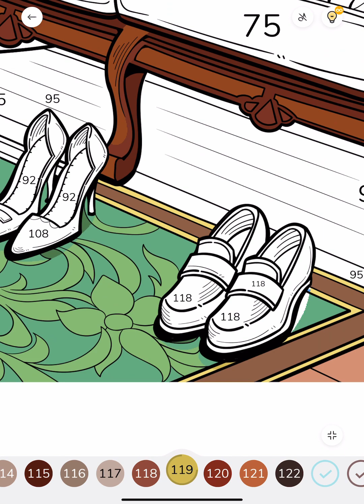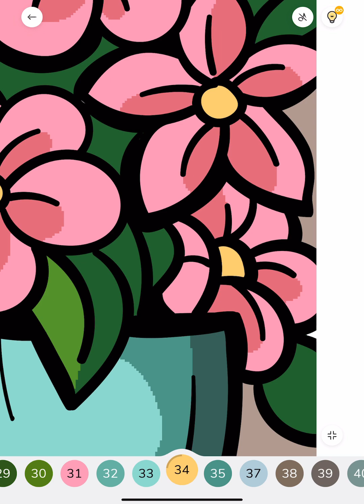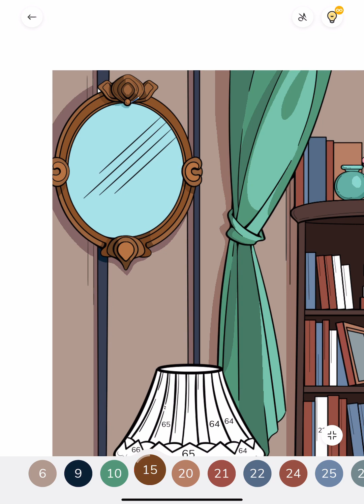Zen Color Paint by Numbers app Colour with me Closet Room